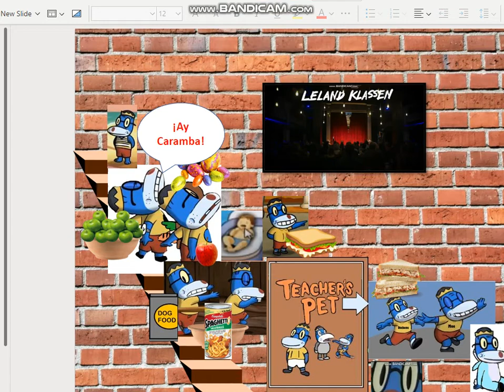Popeye for President (1956), Especial de Este Perro es un Crack, Paramount DVD for Leland Klassen